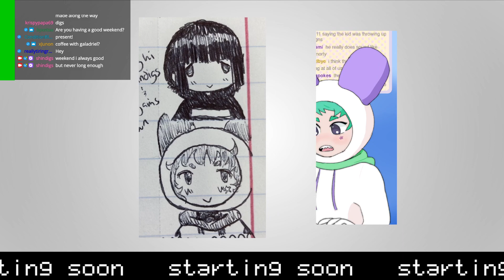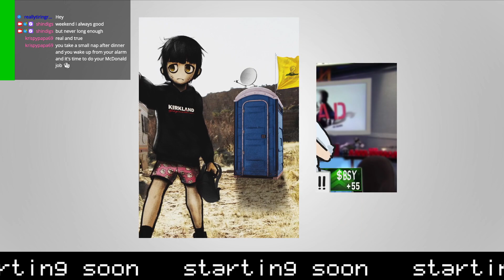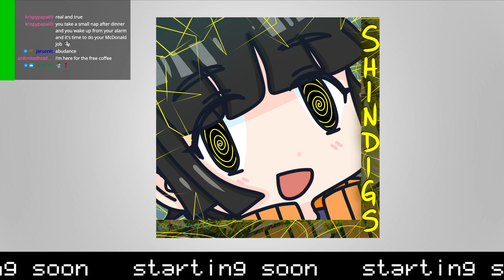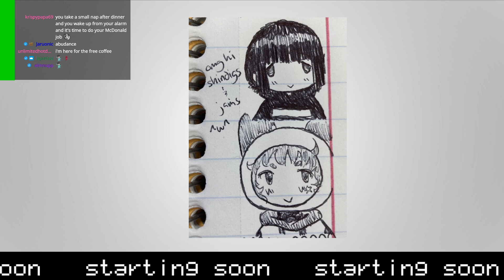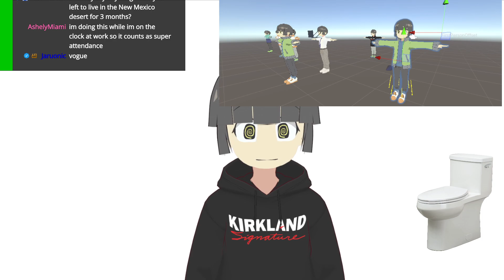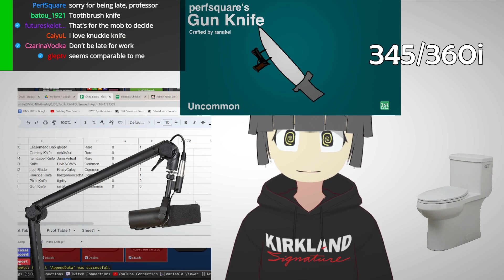Shindigs Stream VOD - 4/23/2023 FANTASY COFFEE ROTATION